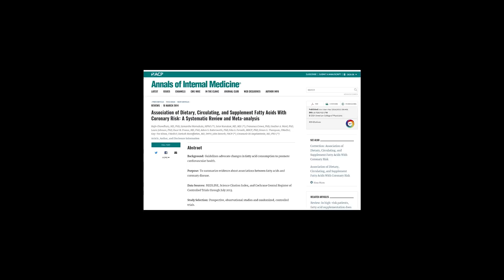The Best Breakfast for Fat Loss (Hint-Low Carb Is Best)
Do I need to eat carbs for breakfast? Is protein the best? What about saturated fats? Deciding what to eat for breakfast is confusing, especially when your goal is to lose weight.

In this video, we take a look at three common breakfast options:
*A bagel and cream cheese
*Yogurt and fruit
*Bacon and eggs

One of these options keeps your body in a state of fat burning, while the other two encourage your body to make fat. Together we'll evaluate each breakfast to determine which one is best for fat loss.

In the video, you'll learn:
*How to choose slow-digesting foods that keep hunger away until lunch.
*The worst food to eat for breakfast
* The "healthy breakfast food" that doesn't deserve its title
*Why eating more for breakfast is not a good strategy for holding off hunger
*The best way to eat yogurt
*The truth about saturated fats